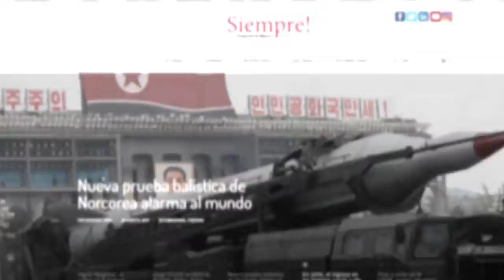Alfredo estrella INTRO